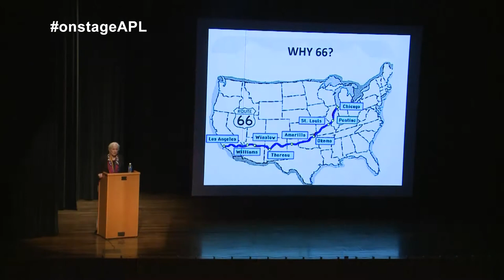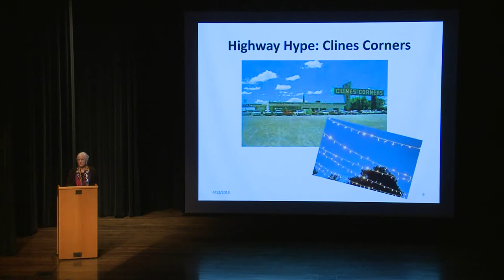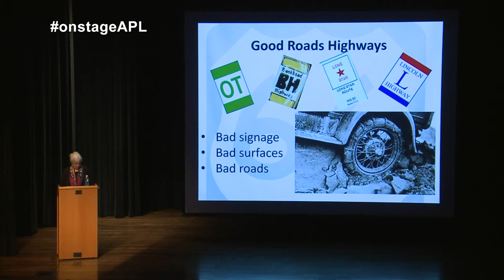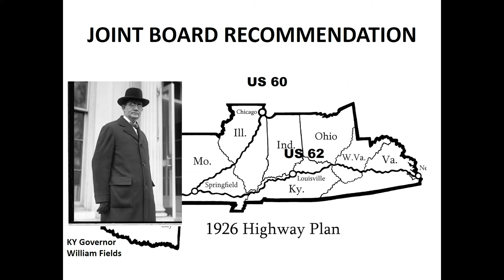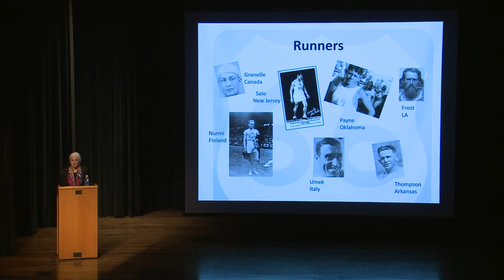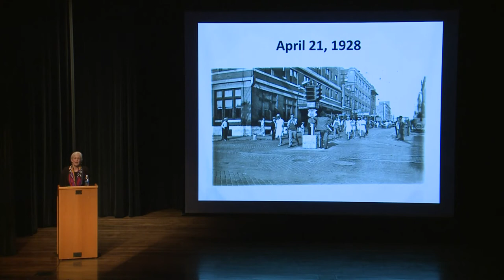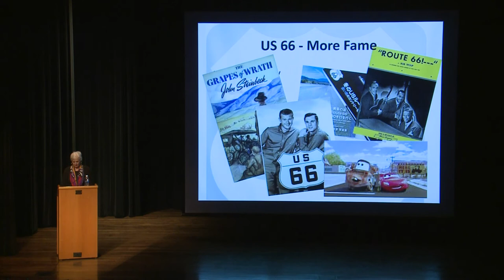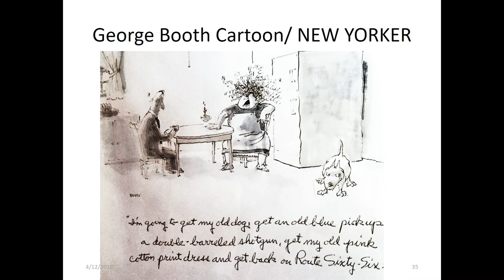Route 66, the Highway & its People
Hear the fascinating story of Route 66 from Susan, author of Route 66, the Highway & its People.

For some people, U.S. Highway 66 evokes nostalgic memories of vacations to Disneyland, Grand Canyon or Yosemite.  For others, it was films such as The Grapes of Wrath and the television series Route 66 that elevated this highway to iconic status.

Traveling the entire length of Route 66 from Chicago through the Ozarks and the Southwest to Los Angeles, Susan Croce Kelly then weaved a story of a highway that played a pivotal role in the social changes of the early twentieth century.

From the dirt-and-gravel days until the time it was officially removed from the U.S. Highway system in 1985, sociological and architectural changes rapidly altered the experience of driving Route 66.  Restaurants, motels, gas stations, and souvenir shops sprang up.  In her book, Susan shares the reminiscences of people who witnessed these developments, including those who drove the highway, cooked the hamburgers, created the pottery, and pumped the gas.

When asked about the inspiration for writing her book, Susan observes, “What fascinates me about Route 66 is how much of it is of another time — the mid-twentieth century — and how it has become a lodestone for travelers from the rest of the world who come to see ‘the real America.  More than automobiles, it was the silver-gray ribbons of road that changed this country.  Highways made travel easier, more economical and accessible to virtually everyone. And because 66 loops from the center of the country to Hollywood and the Pacific Ocean, it became a veritable Yellow Brick Road for generations of Americans.”

Susan’s award-winning second book of Route 66 history was Father of Route 66, the Story of Cy Avery. Avery was the man who laid out the highway, gave it a number and made it famous.

A former newspaper reporter and columnist, Susan has written for newspapers and magazines across the country.  She currently is editor of OzarksWatch, a magazine of Ozarks history and culture.